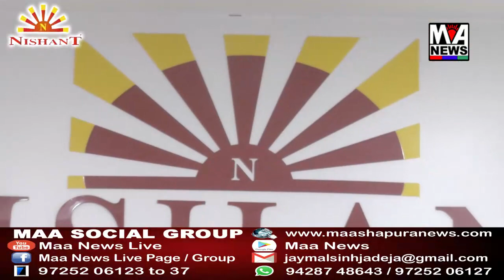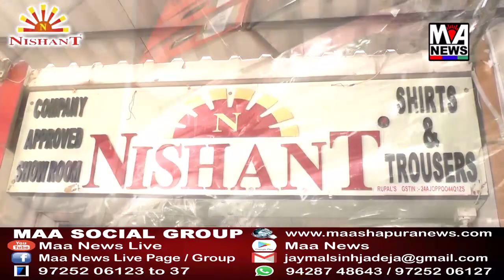નખત્રાણા કોટડા જડોદર ગામે અનેક સમસ્યા અને અસુવિધાઓ જોવા મળે છે